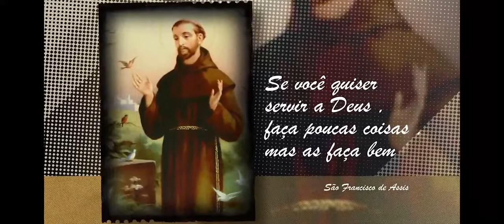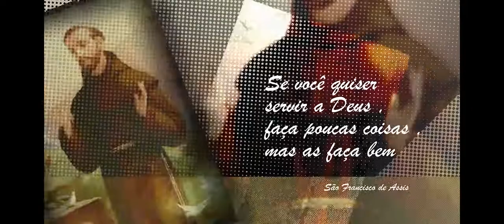Dia dos Fiéis Defuntos